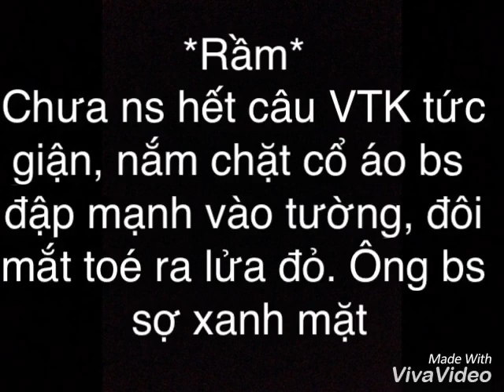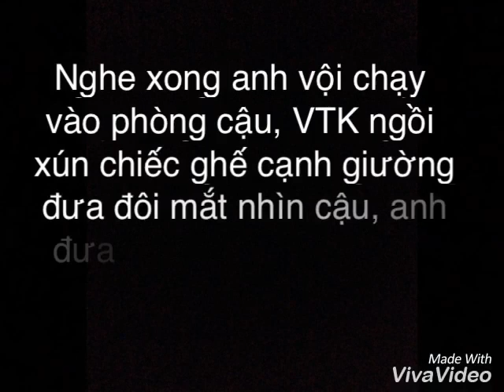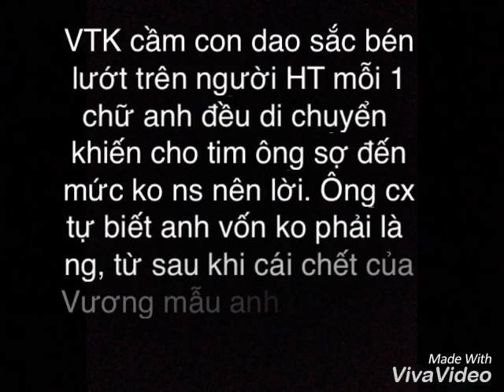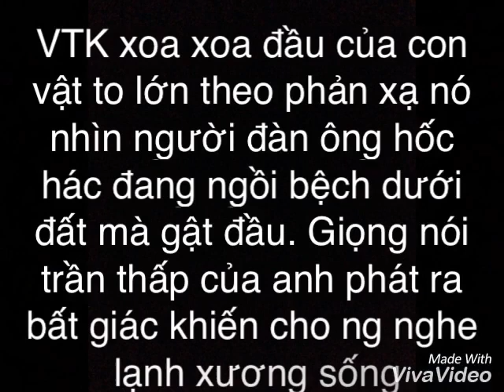(Khải-Nguyên) Bắt cóc em về làm vợ part 14